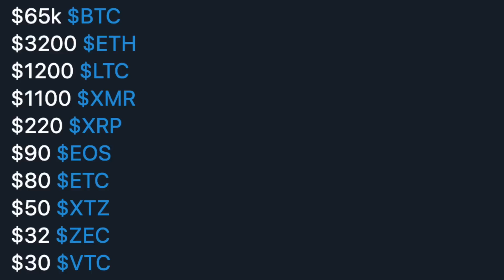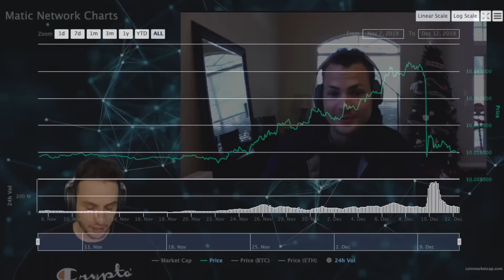Matic Dump, Leverage Trading and More! Answering crypto's biggest questions with Bitlord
🔒Protect your crypto with a Ledger - the world’s best hardware wallet

✏️Please let me know what you thought about the video below!

Do you have any more questions? Don't be afraid to ask below!